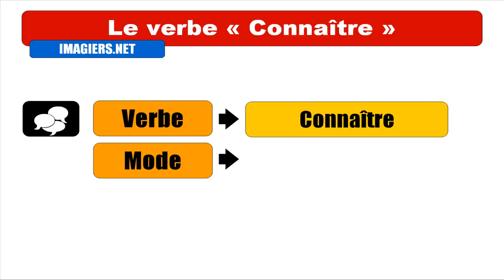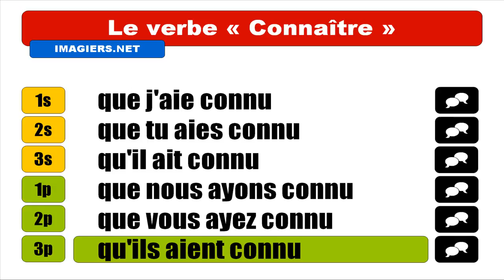OPISKELLA RANSKAA = Connaître = Subjonctif Passé